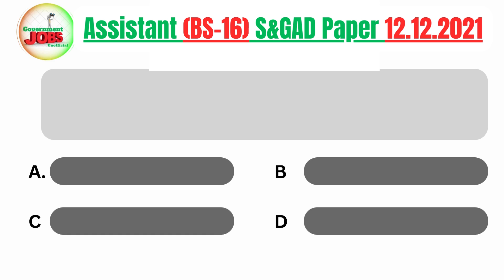At the highest point what will be the acceleration of an object?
S&GAD Assistant (BS-16) Past Paper held on 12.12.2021